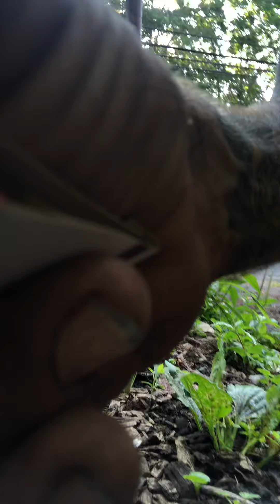Paradigm shift !!HOFNRG!!4-LIFE!!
THE ILLUSIVE RED WIGLER AT ITS FINEST!!    BIG BILLS WORM GETTIN STICK!!    WHOAH-WHOAH!!